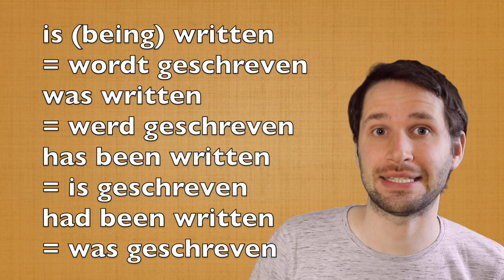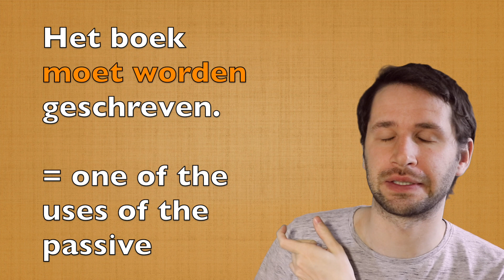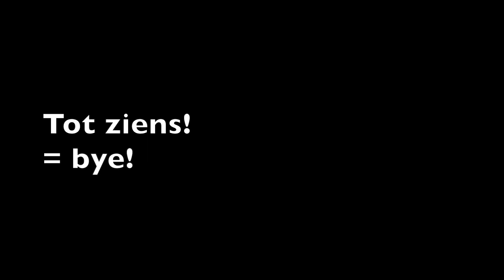Passive in Dutch (A2 lesson)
How do we express the passive in Dutch? Let's learn it in this video.

Learn Dutch 3 (7.5 hours of video)

Avoid 300+ common mistakes with exercises with my book for advanced beginners: Via Amazon

Book an online Skype or Zoom teacher on italki: $10+ extra I might get money too to book lessons.

This channel is made to learn Dutch for English speakers. With many videos, you'll learn basic Dutch pronunciation, by learning it online with many Dutch phrases and Dutch words. We'll also see basic Dutch grammar as well as tips on how to speak Dutch.